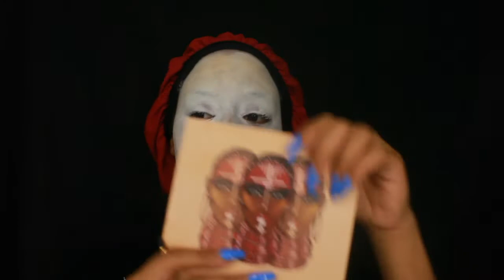Halloween Makeup Tutorial | Skull Full face | Walmart Face Paint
TW: megan_where